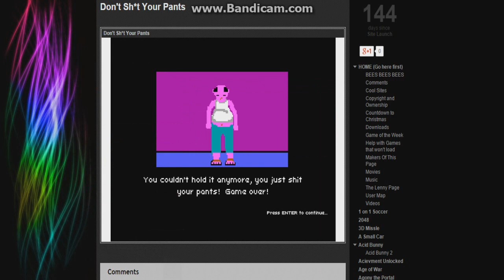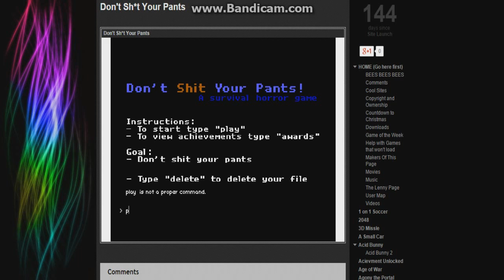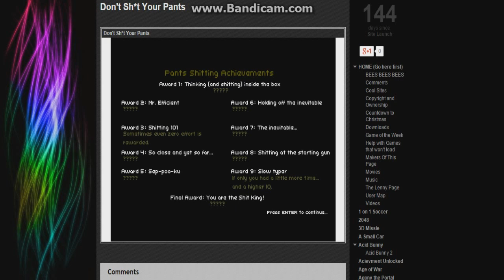King of the Failures - Don't S**t your Pants